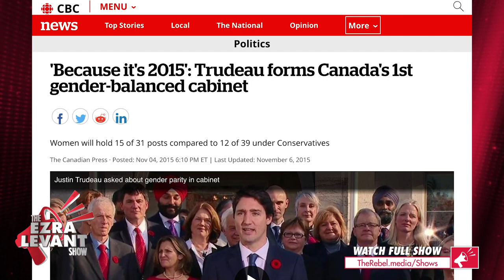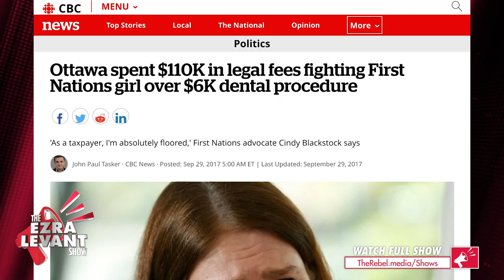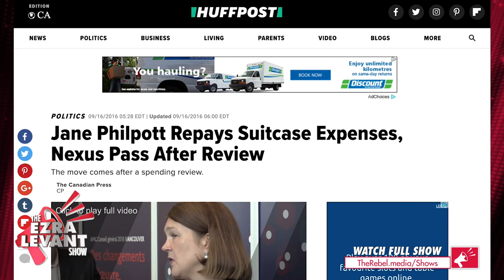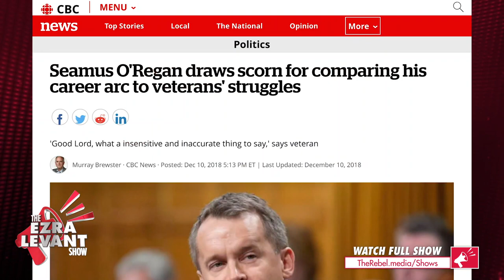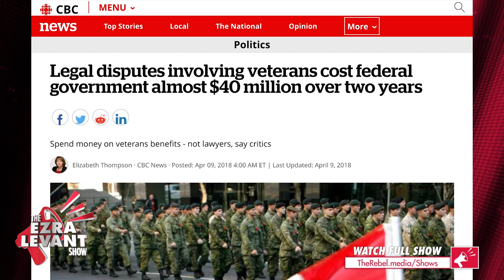Trudeau promotes incompetent cronies in cabinet shuffle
Sheila Gunn Reid of The Rebel.media reports on Trudeau handing out promotions to his incompetent cronies in his recent cabinet shuffle. MORE

On last night's episode of The Ezra Levant Show, guest-host Sheila Gunn Reid reported on Justin Trudeau promoting some of his most incompetent cronies in the recent cabinet shuffle.

So Liberal MP Scott Brison is quitting. With an election coming this fall, he couldn't even stick it out till the end of his term?

Some people are speculating that he's quitting now to avoid embarrassing the government, due to his possible involvement in the trail of Vice Admiral Norman. However, Brison says he is quitting for family reasons, having just become the father of twins.

Regardless, Brison's departure prompted a cabinet shuffle.

And this is Justin Trudeau we are talking about, so it's not like he is going to put people capable of running their portfolios in place.

For instance, Jane Philpott is being shuffled out of Indigenous Services and that's good.

She's barely moved the needle on clean drinking water for First Nations on reserve, and she made herself famous by Ottawa spending $110,000 in legal fees fighting First Nations girl over a $6,000 dental procedure.

Seamus O'Regan is being shuffled out of Veterans Affairs, which is good, too.

Just a couple of months ago O'Regan told veterans that he understood what they were going through, the pain and confusion that soldiers can feel when adjusting to civilian life, because he had once been... a TV journalist who transitioned into government and he experienced what he thought was a similar shock to his system.

But that's not the worst of it...

No matter who he moves to which post, Justin Trudeau's cabinet is still based on cronyism, on unwavering and uncritical loyalty, on extreme sycophancy over merit, and on meeting an arbitrary gender quota.

Because in Liberal land, looking hip at all times is better than being effective in your job.